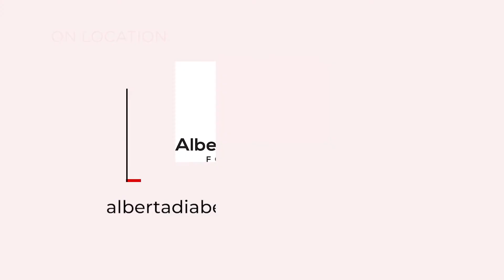Alberta Diabetes Foundation Research Update - Dr Jean Buteau - June 5th, 2021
Our province is getting closer and closer to curing Type 1 Diabetes. WATCH as Dr Jean Buteau explains his research to Global Morning news.